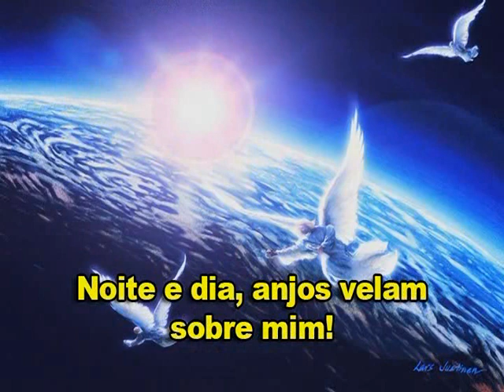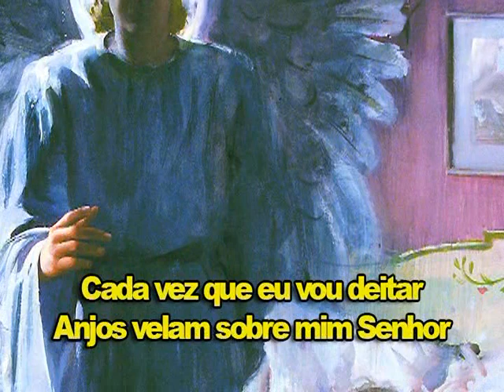Grupo Teen&Cia - Anjos velam sobre mim [Cantando com as crianças, Vol. 3]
Anjos velam sobre mim
Grupo Teen&Cia
Cantando com as crianças, Vol. 3